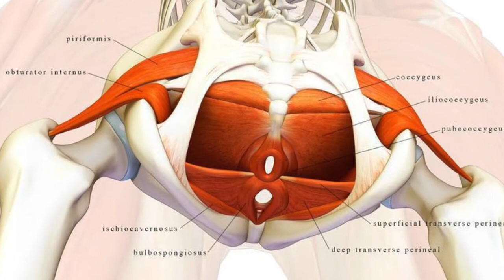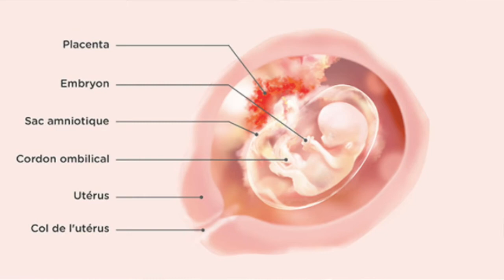FAITES CECI SI VOUS AVEZ DES DOULEURS PELVIENNES EN DEBUT DE GROSSESSE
Douleurs au bas ventre, à droite ou à gauche pendant la grossesse : comment les soulager ?
Pendant la grossesse, les douleurs abdominales ressenties dans le bas-ventre peuvent prendre différentes allures : sourdes, intense, à type de crampes ou de tiraillements ou encore aiguës. Le type de la douleur va permettre d'orienter le diagnostic. Souvent, ces douleurs ne sont pas pathologiques et correspondent surtout à des douleurs ligamentaires liées à l'augmentation de volume de l'utérus. Elles ressemblent alors à des tiraillements et sont fréquentes en début de grossesse. Elles peuvent ressembler à des douleurs de règles. Elles rendent certains mouvements difficiles. En fin de grossesse, à l'approche du terme, les douleurs peuvent être liées aux contactions utérines, signifiant un accouchement proche.

Quand consulter ?

Il est toujours préférable de consulter face à des douleurs pelviennes de la grossesse. Même si elles sont, le plus souvent bénignes, un simple examen clinique peut suffire à s'en assurer. Au moindre doute, une échographie peut être réalisée, ainsi qu'un bilan biologique et un examen cytobactériologique des urines.

☞ Demande de collaboration, partenariat...